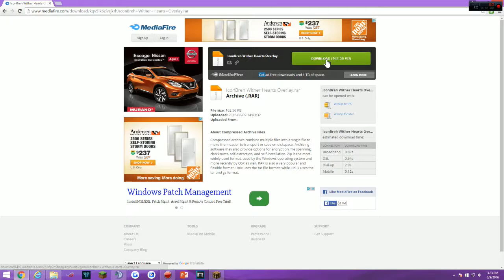Wither Hearts Overlay For HCTeams and Kohi/Badlion (How to See Hearts When Withered)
its just so you can see your hearts when you get withered
0:00 - Make Sure You Have WinRAR/7Zip Installed
0:10 - Extract The Folder Out of The WinRAR File
0:19 - You Can Delete The WinRAR File After Extracting The Folder
0:31 - Showing Off What Hearts Look Like Without The Overlay
0:56 - Make Sure You Put The Overlay Above The Pack You're Using
1:06 - Showing Off What Hearts Look Like With The Overlay